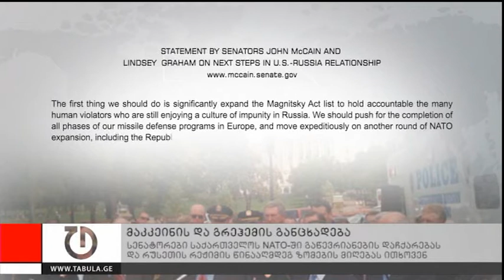ახალი ამბები - 9 აგვისტო, 2013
- ოფიციალური უწყებები კრიმინალური ფაქტების კლების შესახებ ავრცელებენ ინფორმაციას. პარალელურად, კი ქუჩებში დღის განმავლობაში რამდენიმე მძიმე დანაშაული ხდება. ბოლო დღეების განმავლობაში სქართველოს მასშტაბით არაერთი კრიმინალური ფაქტი დაფიქსირდა.
- საქართველოს პრემიერმინისტრს კონფლიქტის მოგვარების ახალი ხედვა აქვს - საქართველოს მთავრობა მზადაა აფხაზ და ოს ძმებთან პირდაპირი დიალოგისთვის. ერთიანი ნაციონალური მოძრაობა მსგავს ინიციატივებს პრორუსულ ქმედებებს უკავშირებს. დავით დარჩიაშვილის განცხადებით, საზოგადოებრივ დონეზე ურთიერთობის პრობლემა აფხაზეთთან და ოსეთთან არც აქამდე ყოფილა.
- რესპუბლიკელი სენატორები ჯონ მაკკეინი და ლინდსი გრეჰემი საქართველოს NATO-ში გაწევრიანების დაჩქარებას უჭერენ მხარს. სენატორების განცხადებით, ეს სენატორის მიერ შეთავაზებული რუსეთის მიმართ „რეალისტური მიდგომის" ნაწილი უნდა გახდეს.
- აშშ-ისა და რუსეთის ოფიციალური წარმომადგენლები ერთმანეთს ხვდებიან. სნოუდენის საქმის გარდა მხარეები ევროპაში ანტისარაკეტო თავდაცვითი სისტემის განთავსების შესახებ ამერიკის გეგმაზეც ისაუბრებენ.